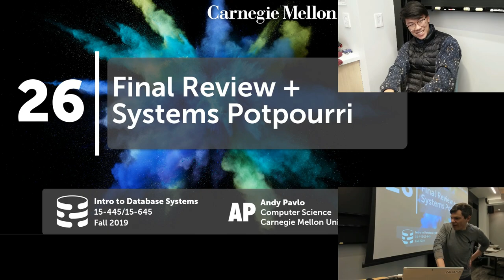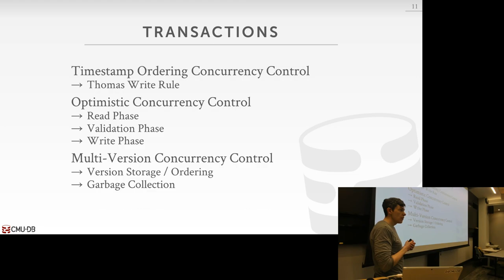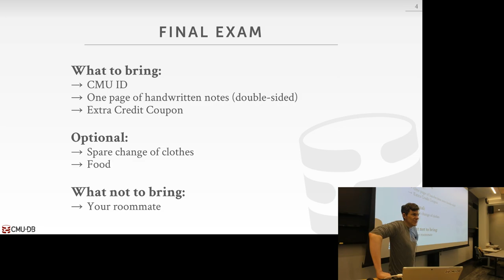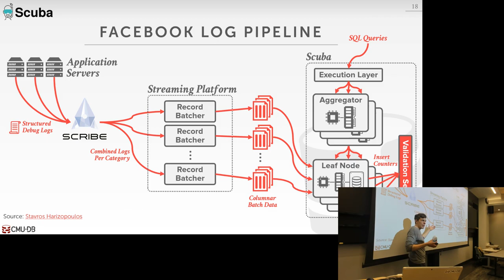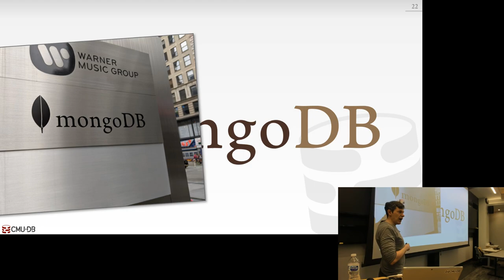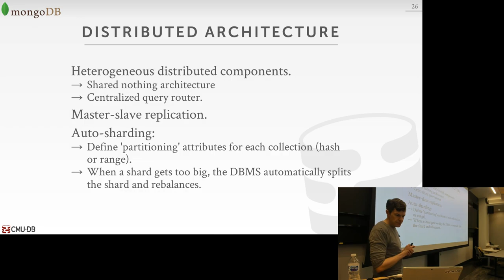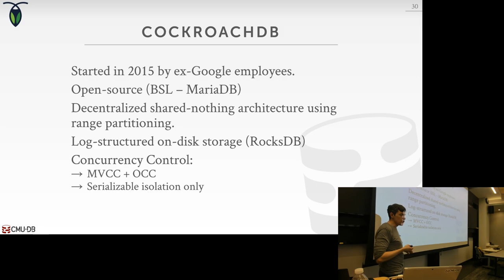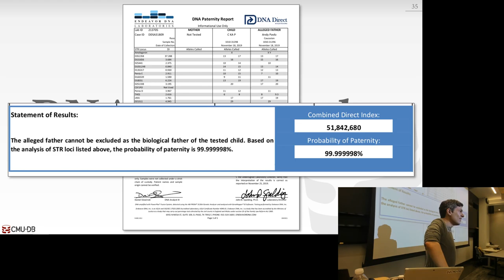26 - Systems Potpourri (Facebook Scuba, MongoDB, CockroachDB) (CMU Databases Systems / Fall 2019)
15-445/645 Intro to Database Systems (Fall 2019)
Carnegie Mellon University